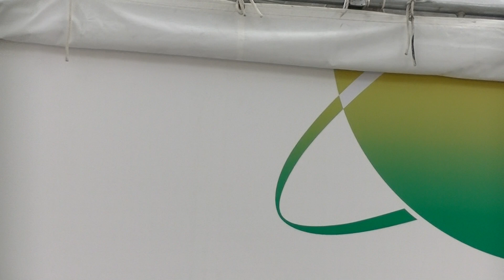矢野ゆな ”Anniversary!! - E-girls” 2016.08.28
Singer ： 矢野ゆな
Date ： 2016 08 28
Event ： 中京テレビ 24時間テレビ チャリティーライブ
Venue ：テレビ塔下ステージ
Tune ： Anniversary!! - E-girls

avex artist academy名古屋校所属。
小さな歌姫候補、矢野ゆな。
これからの成長が楽しみなシンガーです。